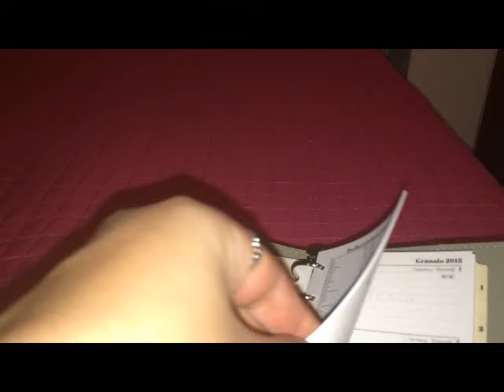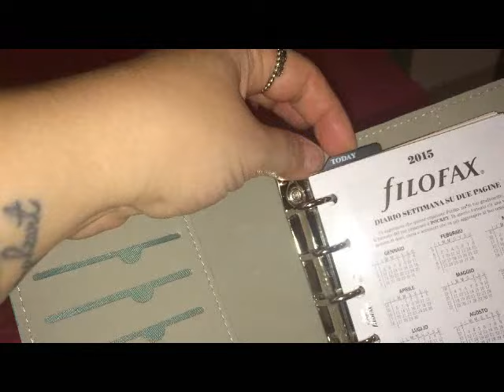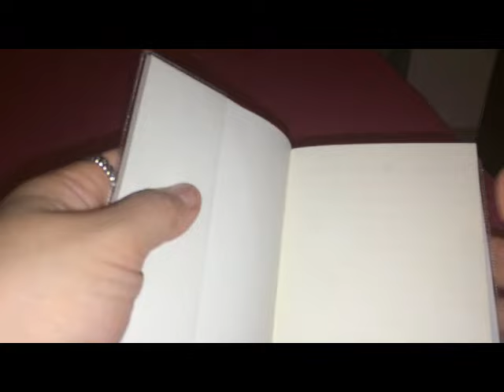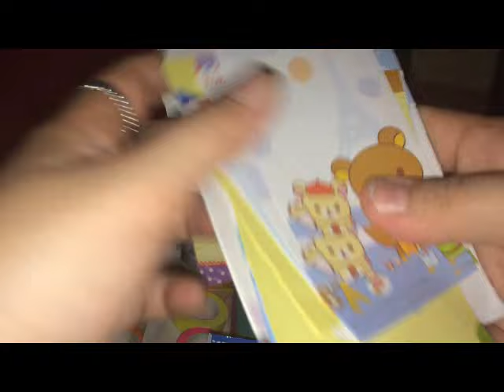Agenda Filofax Pocket Domino e acquisti per l'agenda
Ciaoooo a tutti!!!
Eccomi con la mia piccola agenda Filofax Domino Pocket versione italy in questo bellissimo color verde acqua!
Ed ecco tuttigli acquisti per decorarla!
Che ne pensate???
Kiss